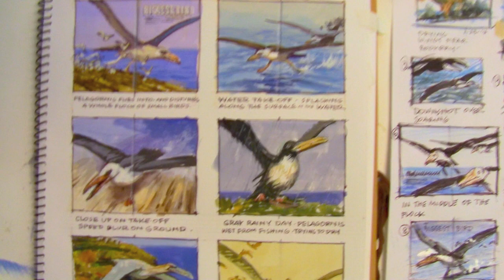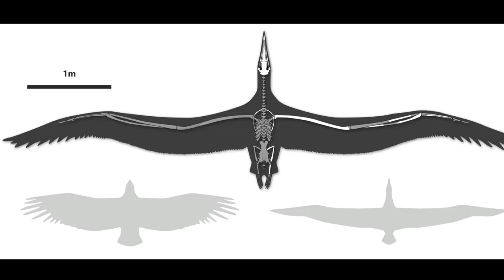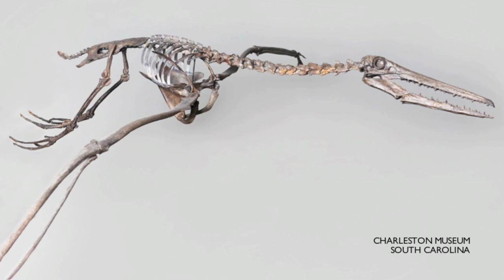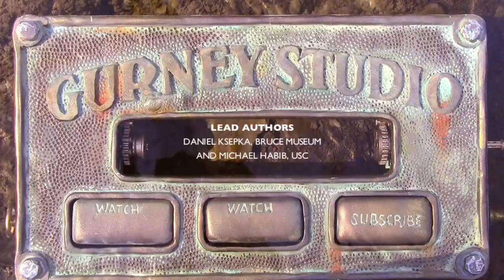GIANT BIRD: Painting an Extinct Flier with a 21-Foot Wingspan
Behind-the-scenes video by artist James Gurney shows how he reconstructed Pelagornis for Scientific American magazine.